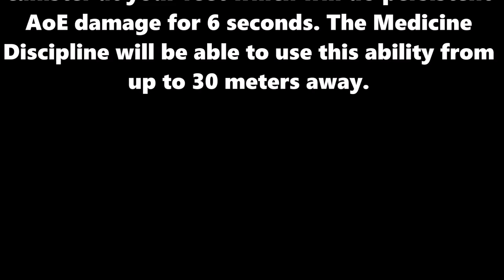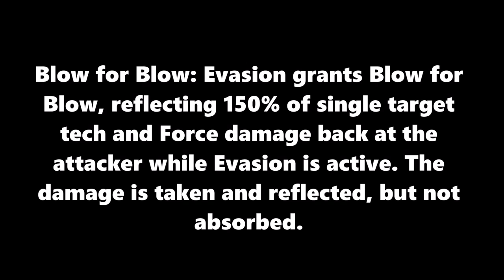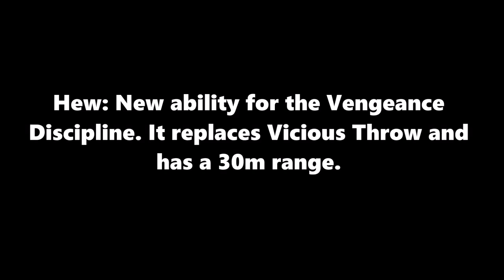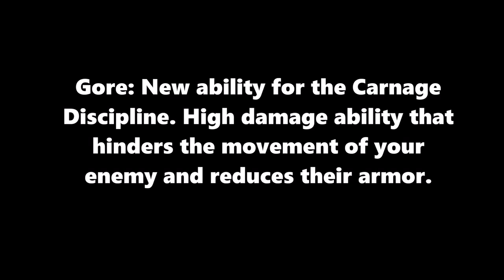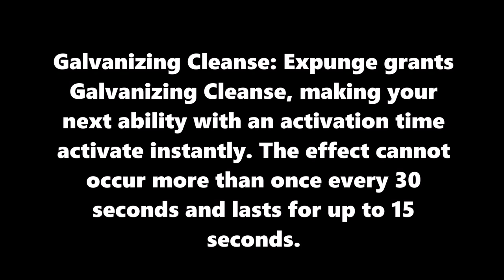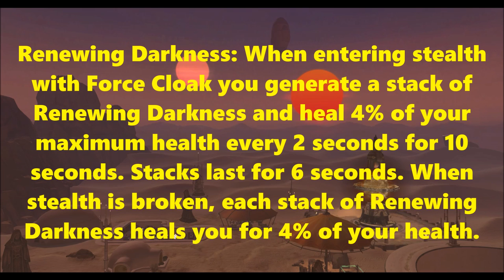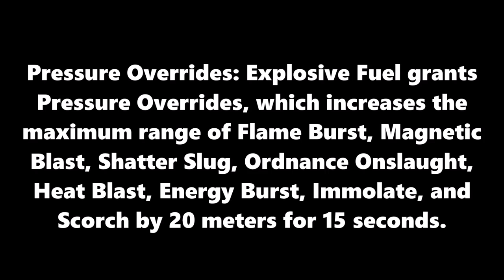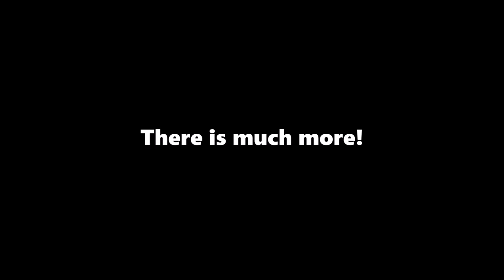SWTOR: Class Changes Coming With Knights of the Eternal Throne!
This video is a summary of the class changes that will be coming in patch 5.0. There are a lot more changes that were actually datamined but these are the official ones that the devs have announced. This video deals with changes coming to the Operative, Sniper, Jugernaut, Marauder, Sorcerer, Assassin, Powertech and Mercenary in that order.

For those of you looking for only specific classes this should help:
Operative: 0:59
Sniper: 4:59
Juggernaut: 7:36
Marauder: 10:30
Sorcerer: 12:13
Assassin: 14:39
Powertech: 17:53
Mercenary: 19:49

I play on the Harbinger Server.